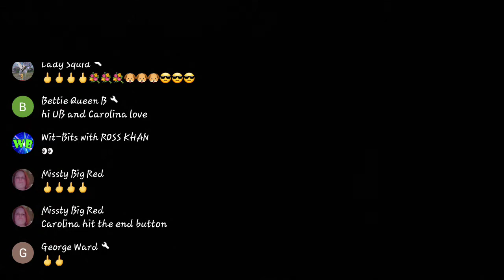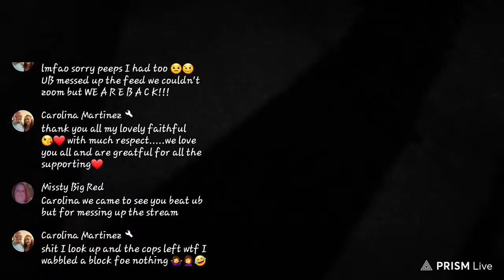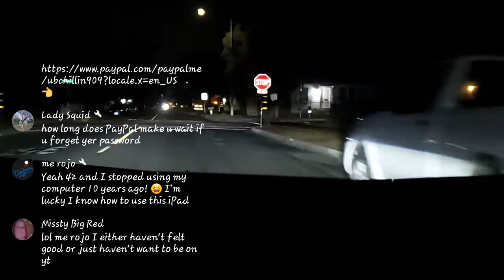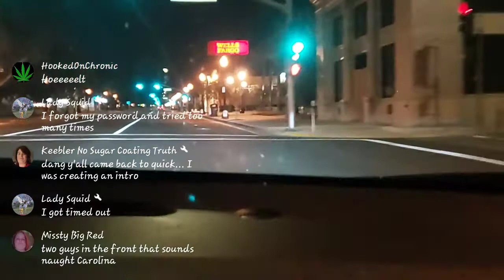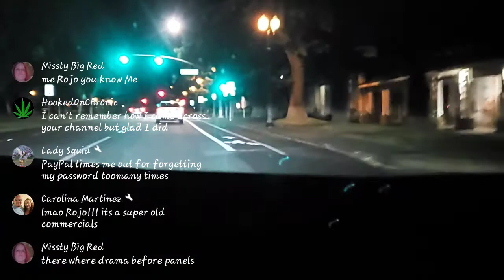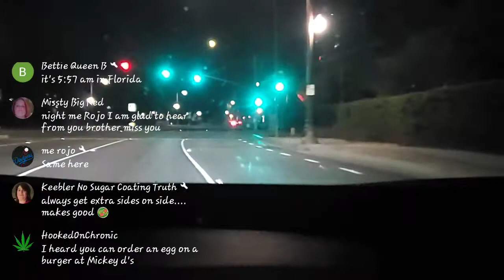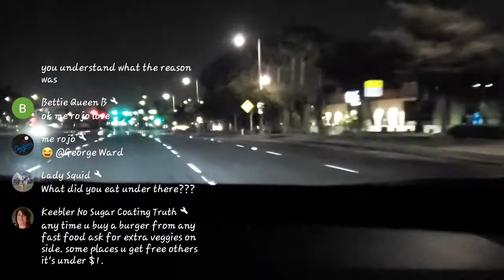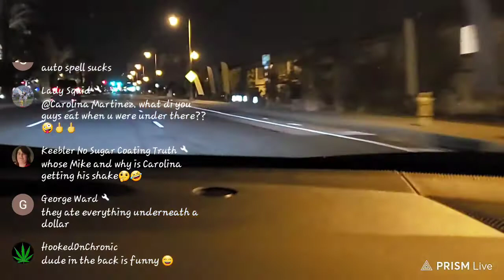rancho/ontario pd GTA!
GTA women caught  in a stolen car in Ontario.